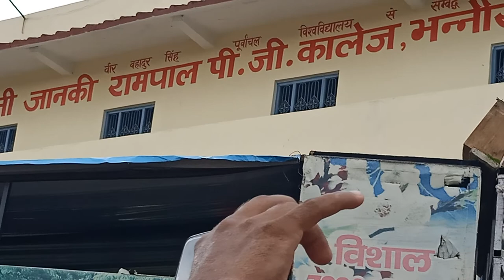INDEPENDENCE DAY= 🆙🇮🇳 best roomanc